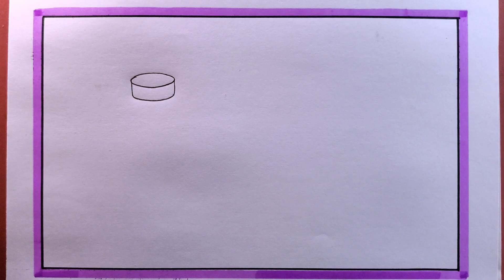গার্হস্থ্য বিজ্ঞান প্রাকটিক্যাল চিত্র অংকন এসএসসি || Home Science sketch drawing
i draw the Home Science with pencil on art paper on my easy technique.
in this video we know, home science drawing easy
 home science drawing,=
 home science poster drawing